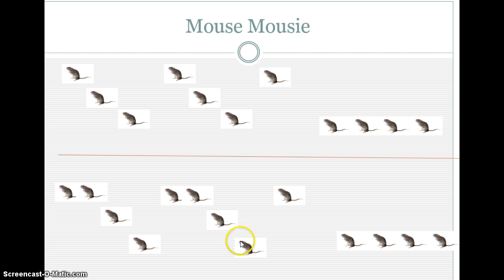Mouse Mousie "do Practice"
Inner hearing do with "Mouse, Mousie"